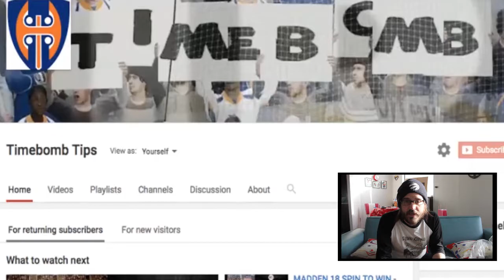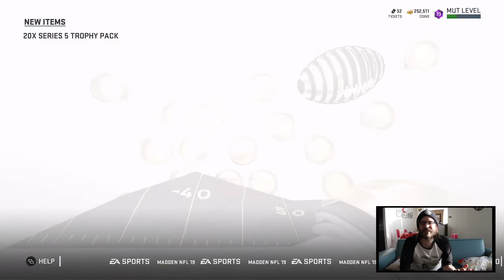HOUSE RULES - DUOS - SINGLEBACK DIVE FTW - FANTASY PACK OPENING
I haven't done an update in too long, BUT today we are back! here's a new update about the duo's house rules they've dropped last week and this week.